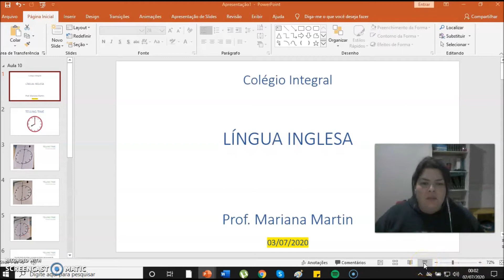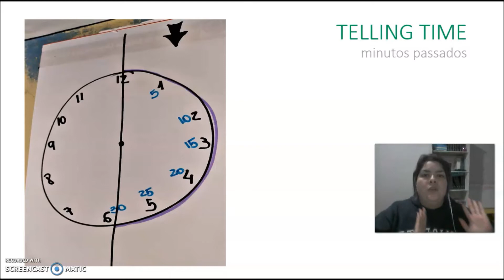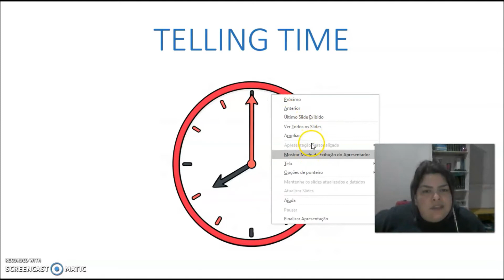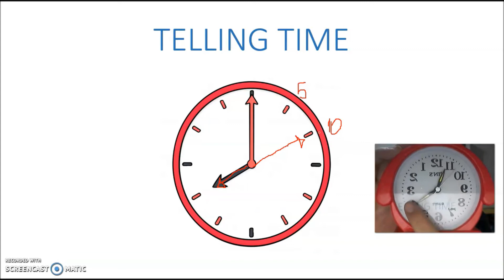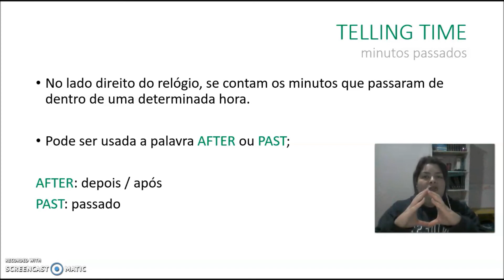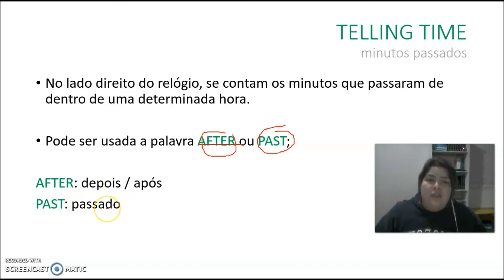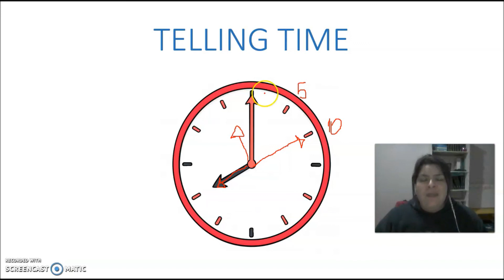AULA 10 7º ANO INGLÊS